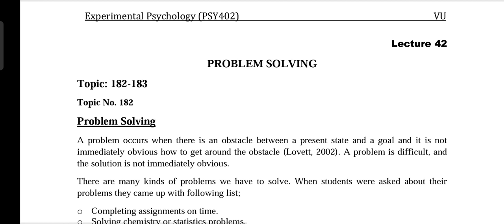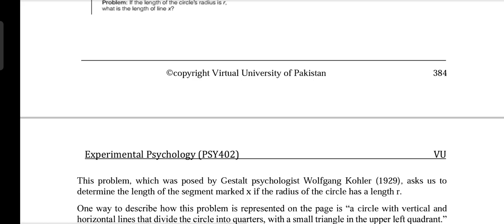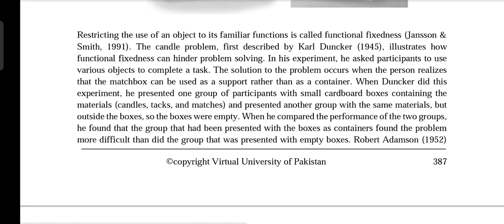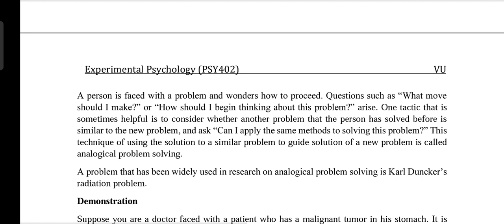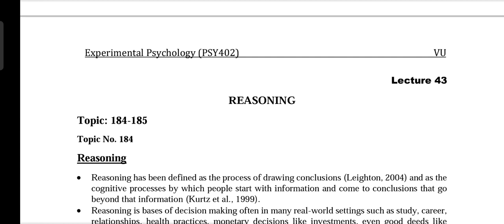PSY402 || Lecture 42 || Experimental Psychology || Short Lecture || Updated Lecture || VU Lectures